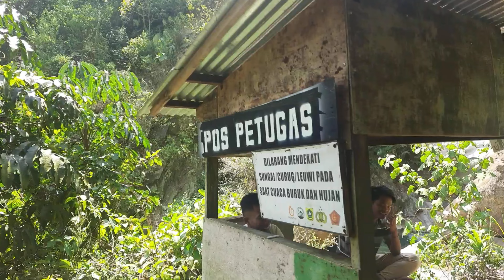Segarnya Mandi di Curug Barong, Jernih Banget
Hi guys!

Ini masih lanjutan trekking series di Sentul. Ini air terjunnya worthed banget buat dikunjungi. Untuk mencapai kesana kita harus trekking sekitar sejam.
Sebenarnya lokasi ini merupakan jalur air terjun jadi ada beberapa titik air terjun yang bisa kalian lalui dan jelajah, kebetulan di video ini aku kunjungi curug barong. Airnya jernih banget dan untuk masuk ke lokasi kalian akan dikenakan tiket.

Selamat menonton!